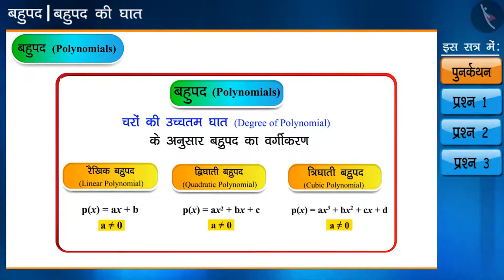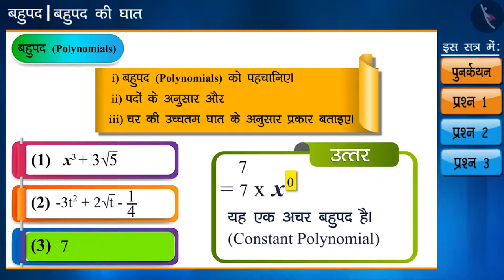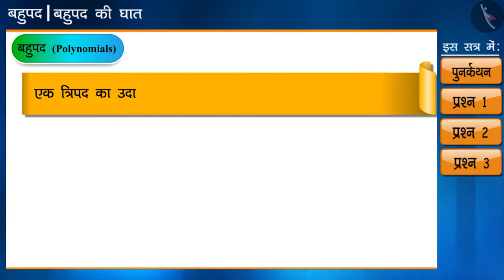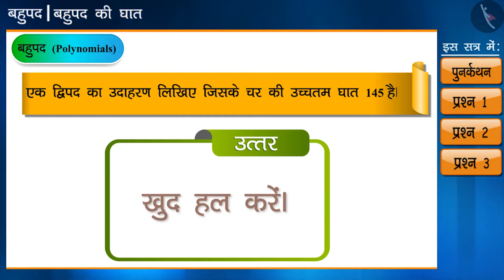बहुपद की घात | Part 2/3 | Degree of a polynomial | Hindi | Class 9